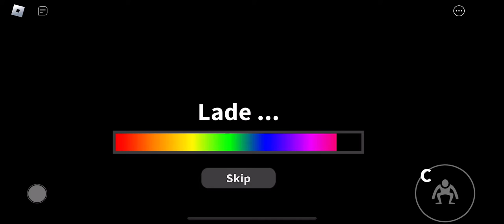26. November 2022